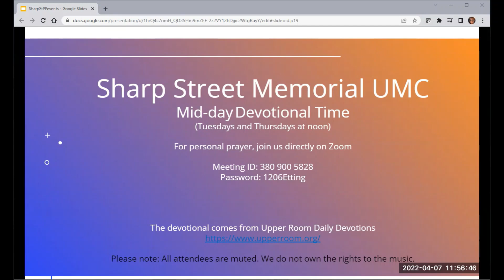Thursday Devotional Apr 7th